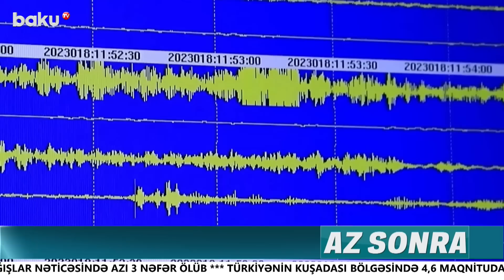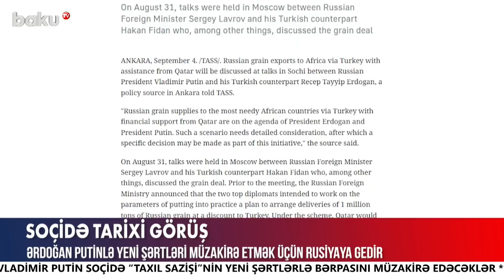Azərbaycanda zəlzələ ilə bağlı gözlənilməz açıqlama